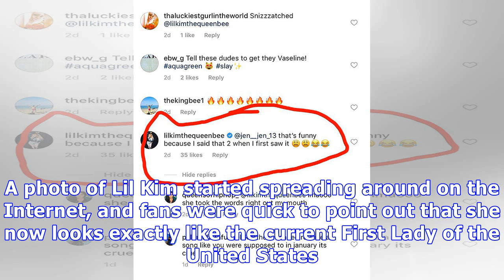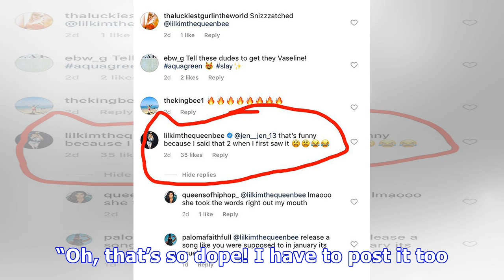Lil Kim Looks So Much Like Melania Trump It’s Unsettling — & She Knows It